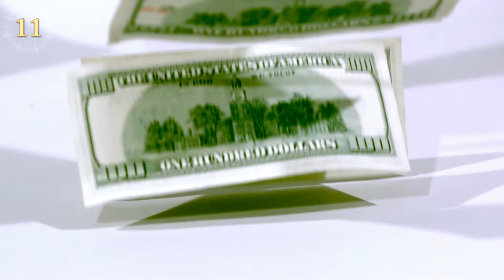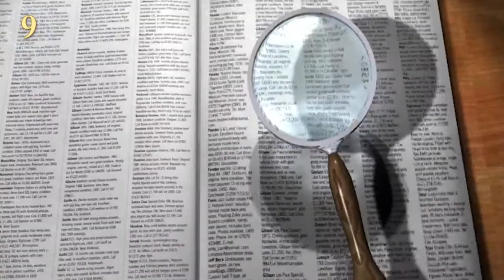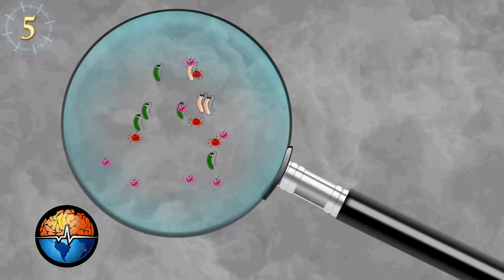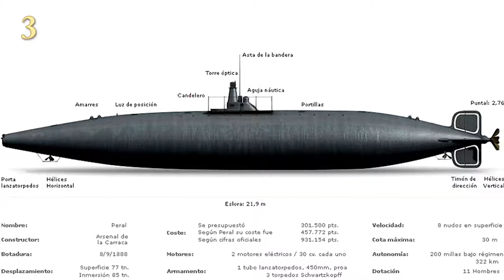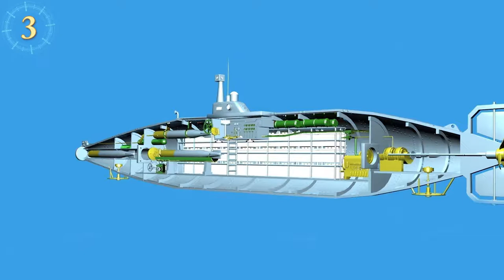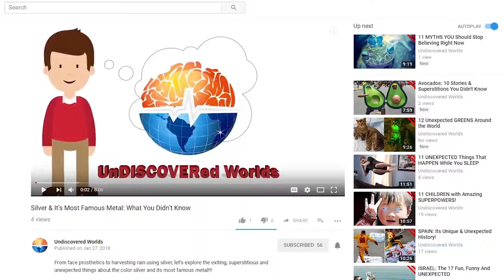The Most Expensive Mistakes In Modern History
We all have made mistakes, pretty much every day we may forget to do one thing or another. But there are some mistakes that are so expensive, they have made history. From misaligned bridges to misspelling costing millions, here are the most expensive mistakes in recent history.

To Practice Or Learn Spanish: Watch This Video Side By Side With Its Spanish Counterpart At Universos Abiertos

#11 An Apple Very Expensive Now
Living in the age of technology where we can call anyone in the world for free has its advantages. Even though many things failed to get to where we are at now.  Apple is a great example of a very expensive mistake made by Ronal Wayne who was one of apple’s founders.  Ronal is responsible for the first iconic logo and the writing of the apple I manual.  But although he is smart, he unfortunately did not have the foresight of Steve Jobs or Steve Wosniak.  Fearing a potential bankruptcy, in 1976, Ronal Wayne sold his 10% of the company for 800 UDS.  If he would have kept it. His shares would be worth about 80Billion now!!

#10 The Most Expensive Trash!
Who has not misplaced the parking lot ticket to get the car of the lot or even threw i-n the washer a lottery ticket worth some cash…. But how about misplacing millions of British pounds! Englishman James Howell had purchased bitcoins in 2009 when the digital currency was very cheap. Fast-forwarding to 2013, James discovered that his investment had paid of incredibly, he could now retire and live on his own island if he wanted. But dread hit like a rock! He realized that the hard drive that had his digital 7.5 million worth of bitcoins was thrown away… never to be recovered again… What’s stories have you heard of people finding thrown away treasures?

#9 The New Jersey Grant Writen Wrong!
There are so many grants available to many organizations, anything from animal rescue grants to an entire state asking for school grants.  There are even courses teaching you how to write grants perfectly.  You would think the grant was done right specially if the New Jersey state office did it.  Well, not so fast. In 2010, the state of New jersey applied for the Race To the Top Grant giving the school system billions of dollars to improve state schools. In the final rounds, New Jersey was disqualified due to a tiny line on the form that was filled wrong.  The filled document used the 2008 state education budget instead of the 2009… there went the 400 million dollars…

#8 Cost of Oil: Wildlife Pays The Price
Driving during winter is dangerous. There are deer on the road licking the salt and its very hard to see them or even stop on ice. And how easy is to mess up if there is any alcohol involved.  Well, one of the worst mistakes ever made could have been prevented… The extra oz.s of alcohol by the captain of the Exxon Valdez may have been to blame. In 1989 The oil tanker bound to California from Alaska crashed, spilling millions of gallons of crude oil on the ocean damaging the fragile marine wildlife not to mention the cost of cleanup and tourism.  Even a decade after the incident, there were traces of oil found.

#7 The “Wobbly” Millennium Bridge
The Millennium bridge is now stable yet the nickname the “wobbly Bridge still remains.

#6 The Challenger Explosion & The Seal
In 1986 the world had their hopes up for the Space Shuttle Challenger launching from the Kennedy Space Center Launch Complex…

#5 The Lifesaving Bacteria That Never Was
rhizobia could deliver nitrogen directly back to the soil and act as a self-replenishing fertilizer…

#4 Wide Wagons Through Paris
In france, the (national Society of French Railways) wanted to modernize the train wagons and ordered 2,000 new trains!!

#3 The Sinking Spanish Submarine
At the beginning of the project, a decimal was misplaced during the original calculations. This mathematical slip had to be fixed and the Isaac Pearl ended up costing 9 million lb. more and 3 years to rectify it!

#2 Collapsing Buildings
The lotus Riverside residential complex in Shanghai, China…In 2013, Medellin Colombia the residential complex “Space” collapsed its 6th...
#1 Non-Matching Ends of the Bridge
There are projects that begin on each end of the sides and meet in the middle seamlessly.  This is one is the most iconic construction fails in Cleveland, Ohio.  In 2012 the new Inner Belt Bridge, does not line up with the bridge support by 3 feet.  Fortunately, the mistake only costed time.  A colossal bridge fail was a collapsed section of a bridge over the Han River in Seoul, Korea. In 1994 a section of the bridge fell...